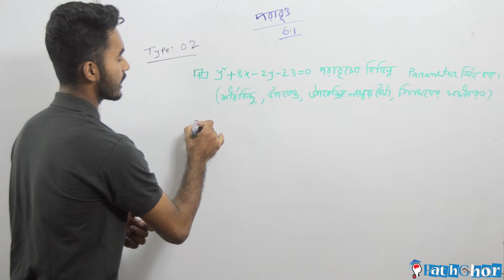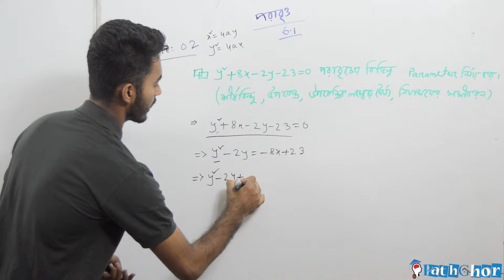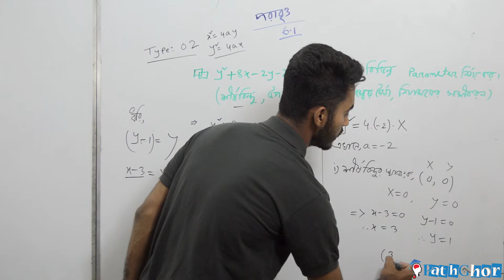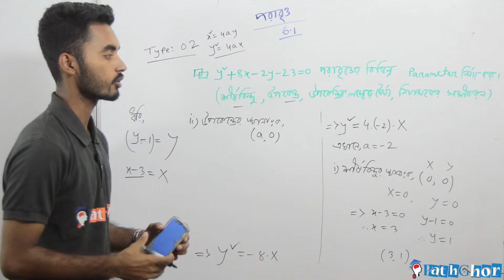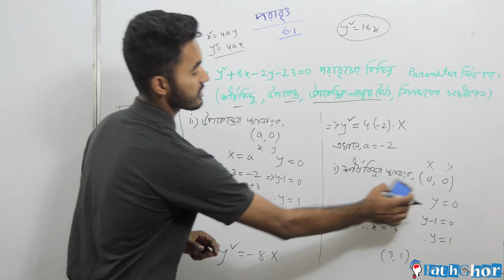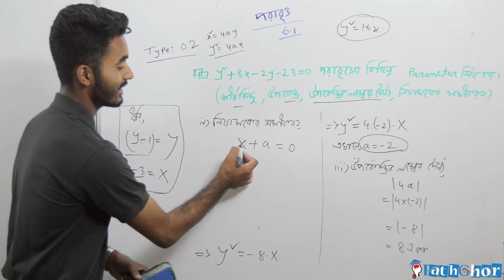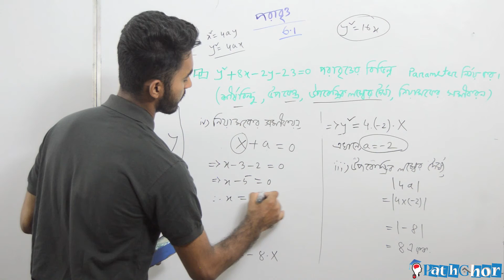পরাবৃত্তের সমাধান Part-3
A paragraph proof can be written in paragraph form. The statements and reasons in a paragraph proof are written in sentences, using words to explain the logical flow of the argument. The following video show some examples of how to use the Paragraph Proof method to prove angles are congruent.